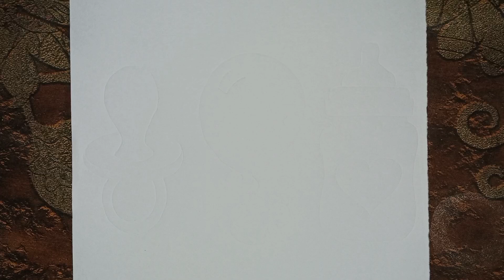How to drawing baby bottle toddlers | Baby bottle drawing easy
drawing baby bottle